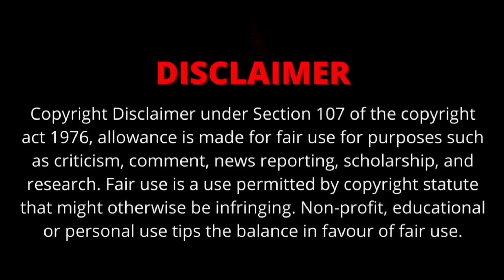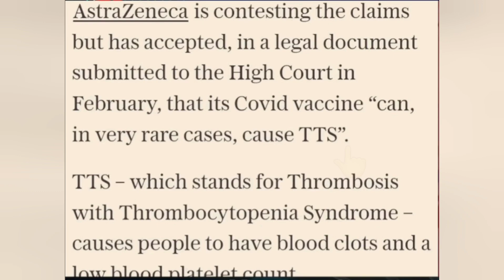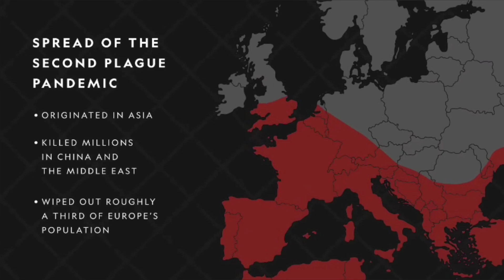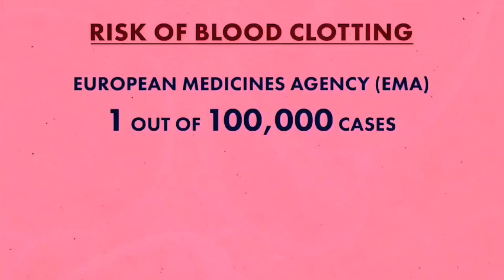Astrazeneca, Covishield Side Effects | Covaxin | Does it cause Blood clotting, Heart Attack, Stroke?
Astrazeneca side effects,
Covishield Side Effects,
Covaxin side effects,
Should you worry about Blood clotting, Heart Attack, Stroke due to covishield,
how much you are at risk of heart attack due to covishield,
how safe is covishield,
does covishield cause clotting of blood,
does covishield cause heart attack,
TTS,

করোনার সেই ভয়াবহতা এখন আর নেই। কিন্তু ঘুরে ফিরে আবারও চর্চায় করোনার টিকা। আরও নির্দিষ্টভাবে কোভিশিল্ড। এই করোনা টিকা প্রস্তুতকারী সংস্থা অ্যাস্ট্রাজেনেকা স্বীকার করে নিয়েছে, তাদের টিকায় পার্শ্বপ্রতিক্রিয়া রয়েছে। কোভিশিল্ডের টিকার কারণে ‘থ্রম্বোসিস থ্রম্বোসাইটোপেনিয়া সিনড্রোম’ (TTS) নামে বিরল পার্শ্বপ্রতিক্রিয়া দেখা দিতে পারে। যা রক্ত জমাট বাঁধিয়ে দিতে পারে। আমাদের দেশেও অনেকেই কোভিশিল্ডের ডোজ় নিয়েছেন। সেক্ষেত্রে ঝুঁকি কতটা থাকছে?